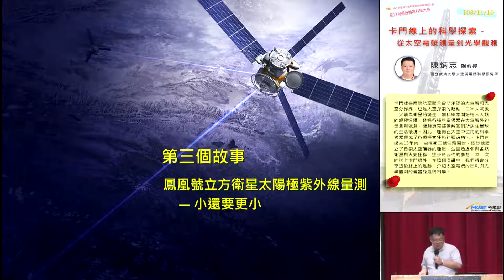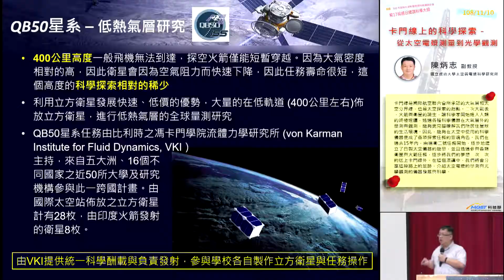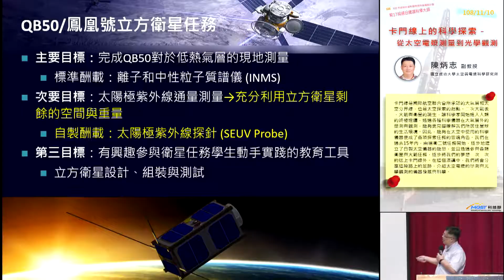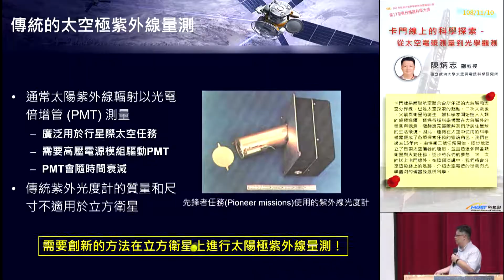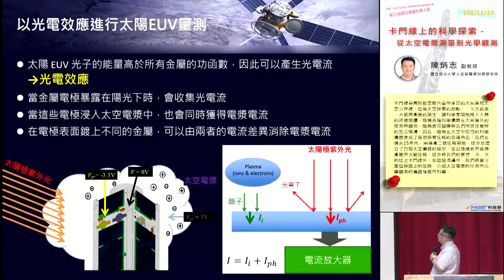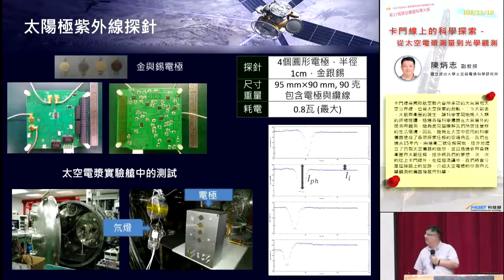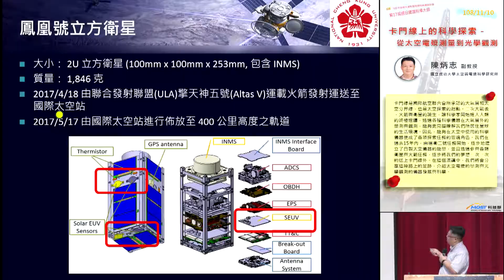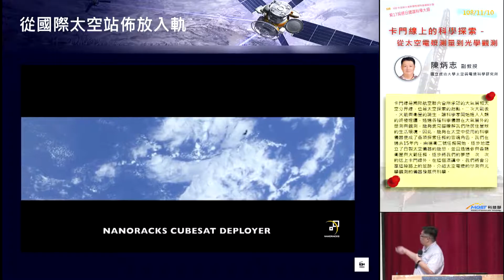鳳凰號立方衛星太陽極紫外線量測—小還要更小｜卡門線上的科學探索 Ep4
【卡門線上的科學探索－從太空電漿量測到光學觀測】

主講人：國立成功大學太空與電漿科學研究所陳炳志副教授（現任職於國立成功大學物理學系）

「週日閱讀科學大師系列講座」是由科技部指導，國立科學工藝博物館、國立成功大學、國立高雄應用科技大學與財團法人國家實驗研究院國家高速網路與計算中心共同合作承辦，本講座之目的主要是提昇一般民眾對自然科學、人文社會科學及工程科學的關切；並引發青年學子對科學研究產生興趣，進而推廣至中學生的科學素養，讓科學教育普及至各社會階層。

本講座計畫自前身「週日與院士的邂逅講座」2003年開辦以來，目前已邁入第18年，「卡門線上的科學探索－從太空電漿量測到光學觀測」為陳炳志副教授在108年11月10日在科工館的演講，在本場演講中，主講人以4個故事作為串連，講述了過去15年內，由福衛二號任務開始，逐步地建立了自製太空儀器的能量，並且透過參與各類衛星與火箭任務，逐步將研究成果一次一次的送上卡門線外的精彩足跡，並介紹太空電漿的量測與光學觀測的儀器發展與科學。